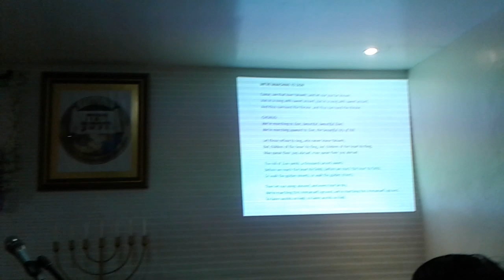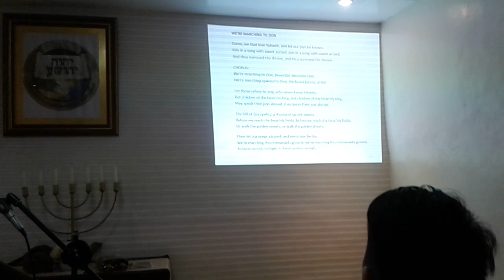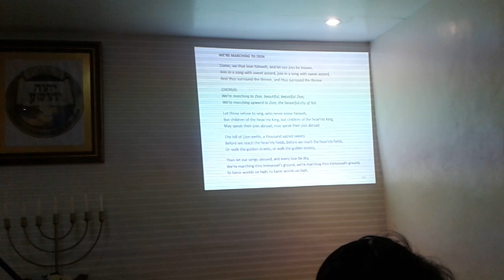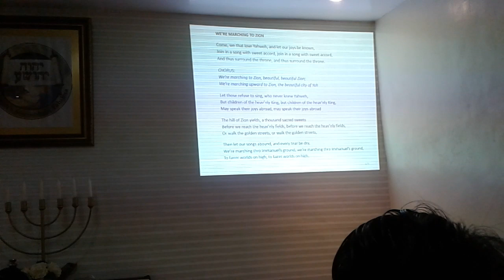Next shabbath song (07/06/19)